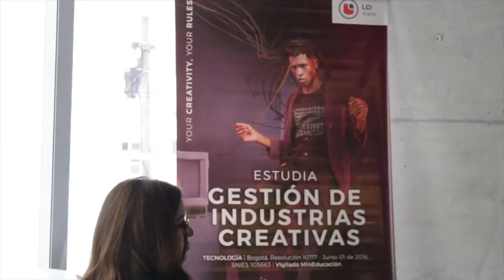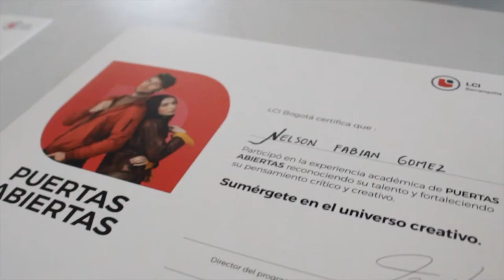Puertas Abiertas Fall 2022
Las puertas de LCI abrieron para que liberes tu talento. Hecha un vistazo a los mejores momentos de Puertas Abiertas. Sumérgete en el universo creativo de LCI.

Programas académicos
• Interiorismo Sostenible
• Producción Fotográfica